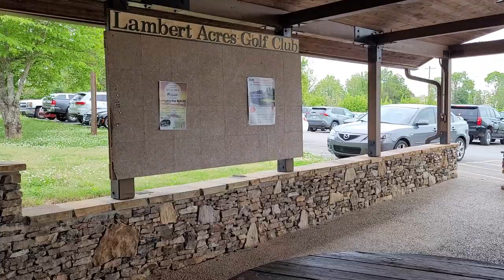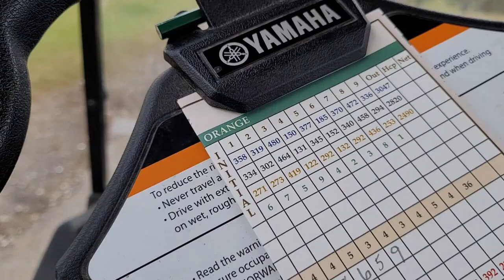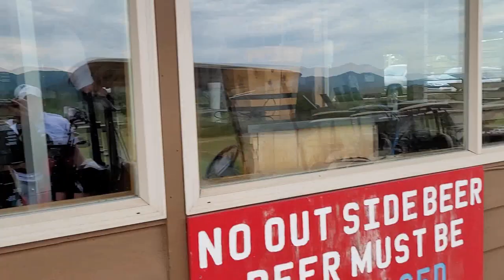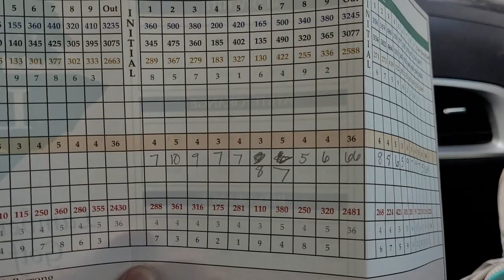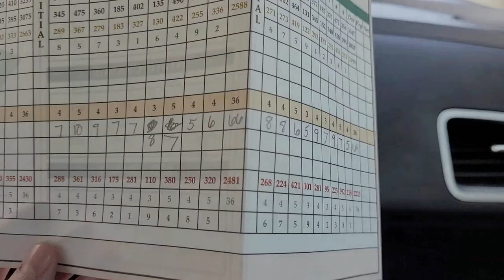Golf at Lambert Acres in Maryville, TN | Vlog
Welcome BACK. We've been on a little bit of a hiatus, but something exciting happened, so we decided to vlog it. Enjoy our first ever round of golf. Cheers!

Welcome to Lowery Travel Blog! Join us as we explore all things East Tennessee, Disney, and beyond. Tag along for Dollywood adventures, outings around Knoxville; and tune in for tips and tricks on visiting one of our favorite destinations: Walt Disney World!